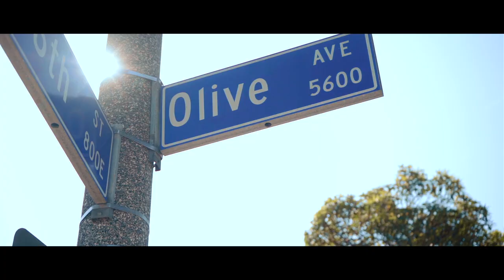Joey Fatts - Idle Threats (Official Video)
Directed By @KBth3kid
Produced By @BeneficialProductions

Cutthroat Records